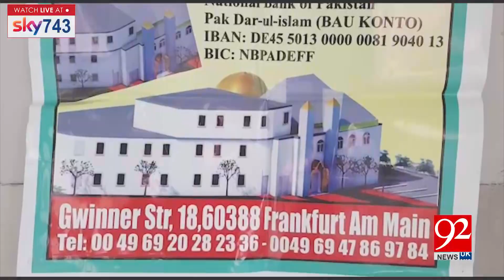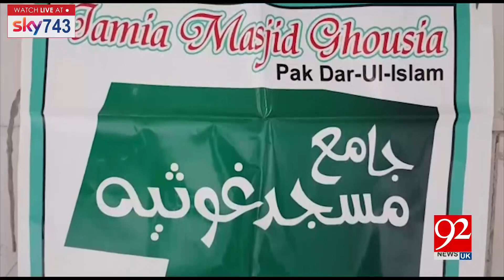Headlines & Bulletin | 9 PM | 12 February 2020 | 92NewsHDUK